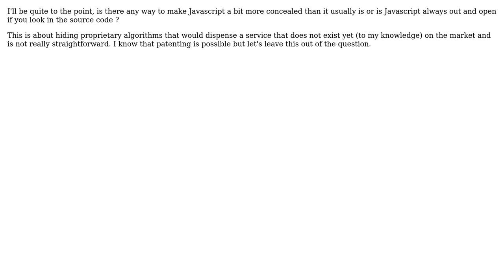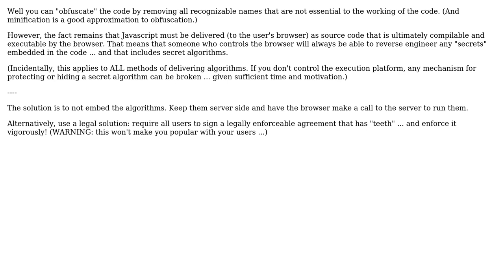Software Engineering: Javascript and proprietary algorithms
With thanks & praise to God, and with thanks to the many people who have made this project possible! | Content (except music & images) licensed under CC BY-SA | Music | Images & others | With thanks to user Stephen C user ApplePie and the Stack Exchange Network Trademarks are property of their respective owners. You are responsible for your own actions.